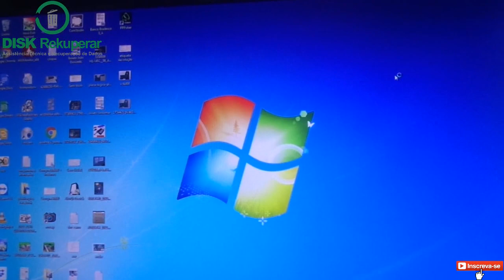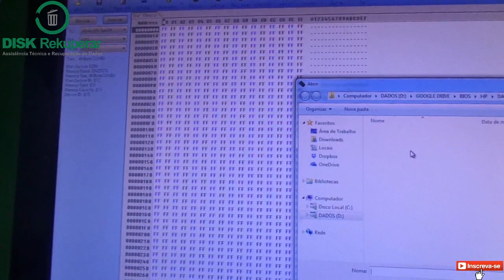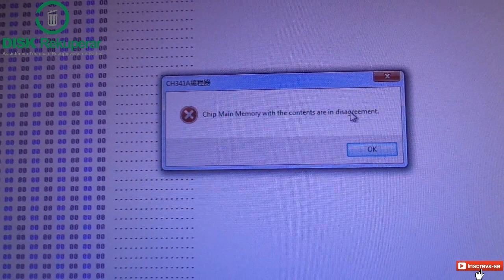Dica de Bios - Saiba se a bios está corrompida antes de regravá-la!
Neste vídeo você irá aprender a verificar se o arquivos de bios que está gravada no chip está corrompido ou não.